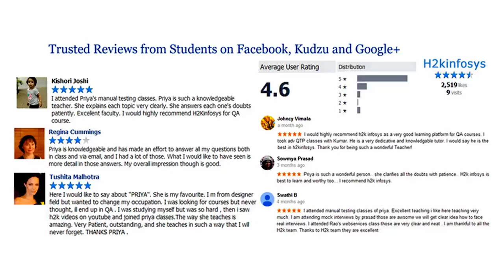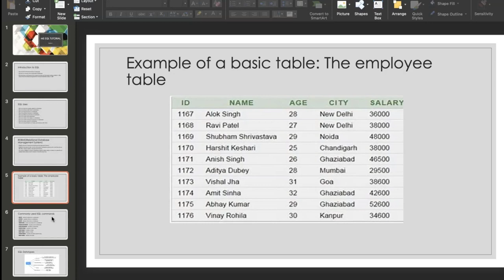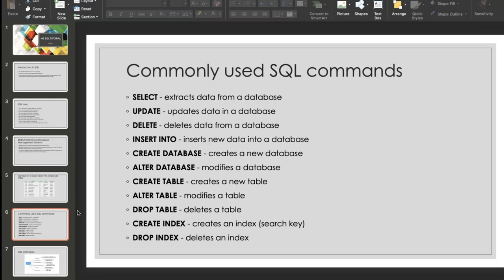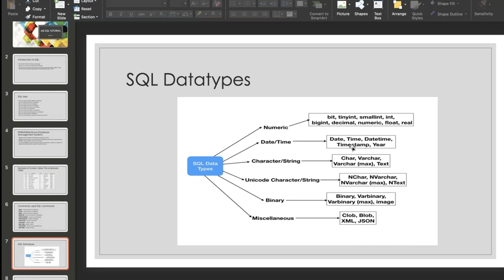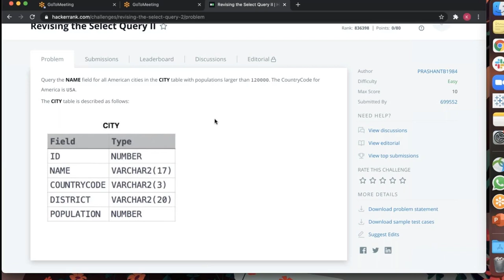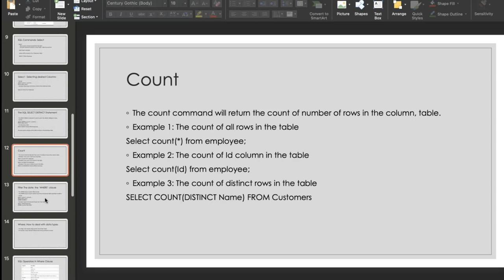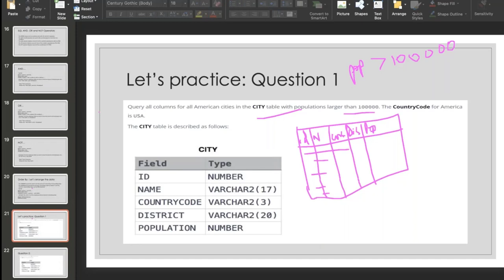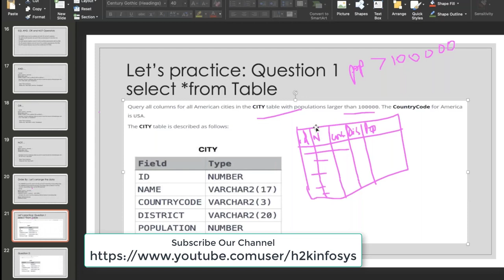SQL Online Training | Free Demo Class | Qa Online Classes | H2Kinfosys